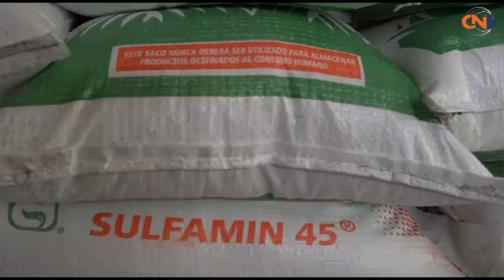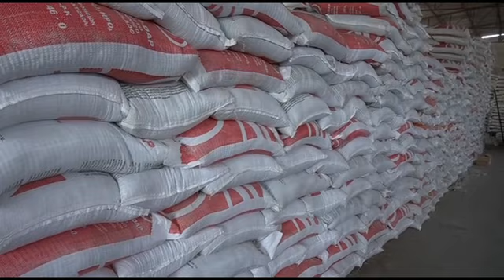Suspenden entrega de fertilizante por auditoría a bodegas donde se almacena el insumo